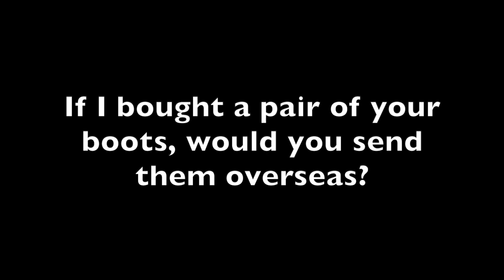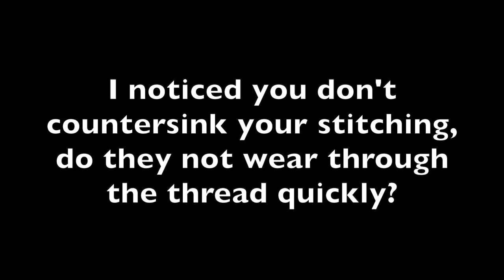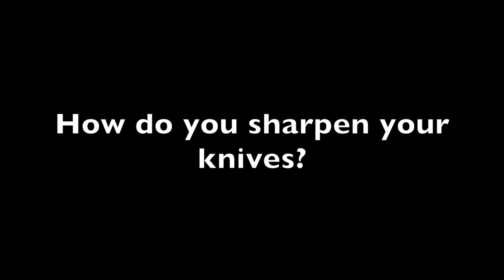HOW I LACE UP MY BOOTS | Q&A WITH BRIANTHEBOOTMAKER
Serviced By Brian the Bootmaker